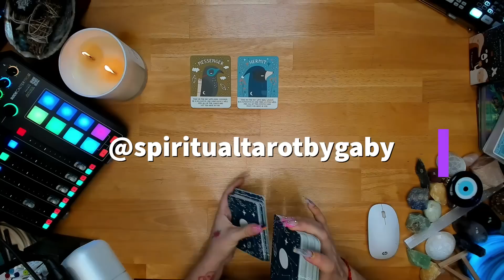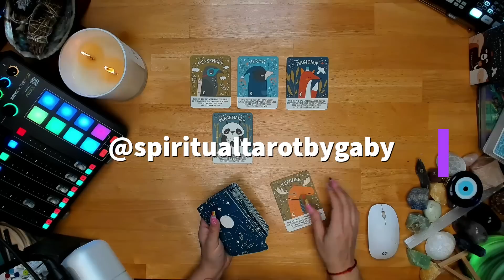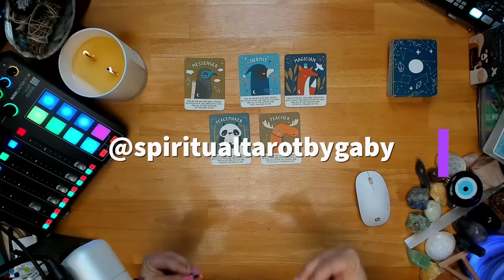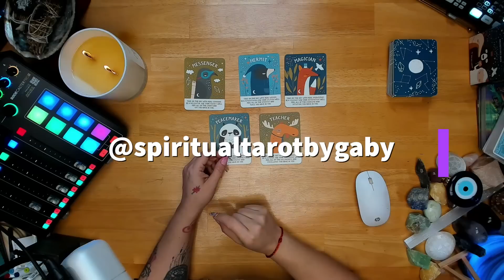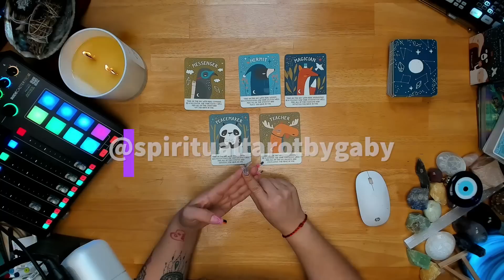Eres un@ sanador@ y tienes tanto que compartir con el mundo. Pierde tus miedos se tu autentico ser.